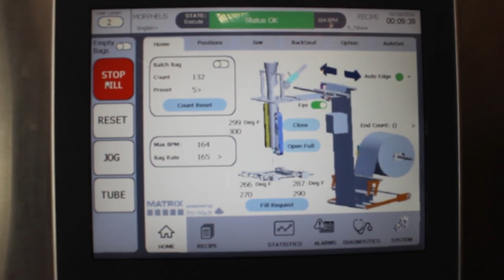Coffee on Continuous Motion Morpheus VFFS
There are a variety of coffee vertical bagging machines available.  Whatever your product requirements might be, Matrix has innovative systems to ensure that your needs are met.  Choose from the numerous vertical form fill seal machines and bagging equipment and watch as your labor costs decrease and time efficiencies increase.  Don’t settle for less than quality equipment when Matrix Packaging Machinery can provide you with coffee bagging equipment that’s sure to last.

Get the coffee bagger from Matrix and you’ll experience affordability and quality with each use.  The coffee vertical packaging is designed to be simple where possible and sophisticated where appropriate.  This means you get innovative technology that doesn’t require lengthy training on machine use.  Engineered to optimize performance and minimize down time, give away, and the payback time of your investment, you’ll love working with Matrix packaging systems.

The coffee vertical bagger incorporates proven reliability into its core design.  Because it is easy to run and maintain, you’ll look forward to manufacturing processes.  With quick changeover and setup and a tremendous value for the dollar, along with extreme flexibility to handle a wide range of films, the coffee vertical bagging system is effective and efficient.  This equipment provides an innovative solution to the coffee industry in an over-bag.  Features on this system include the Allen Bradley PLC, a 10.5-inch color touch screen, and a high cycle speed to exceed your needs.